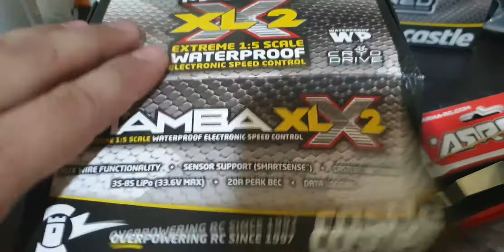castle xlx2 unboxing,malaysia.liew